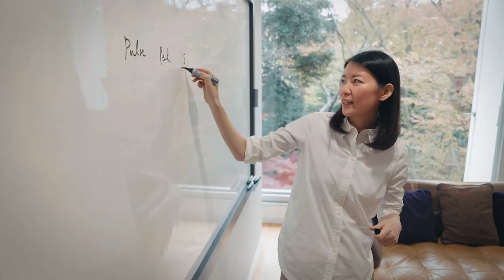The Purpose of Capitalism: Lessons from Japan Trailer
Can capitalism be done differently, and better?

The Purpose of Capitalism: Lessons from Japan takes an inside look at some of the largest and oldest Japanese companies to find the answer.

While the Western business world wakes up to ‘purpose’ as a means to address massive environmental degradation, social division and income disparity, for centuries Japan has been playing the long game.

Coming soon to CNBC

To receive updates and insights on this film, as well as The Beautiful Truth’s monthly newsletter on business with purpose,